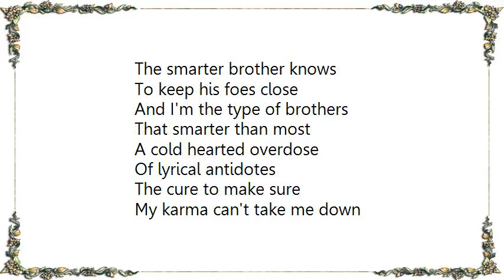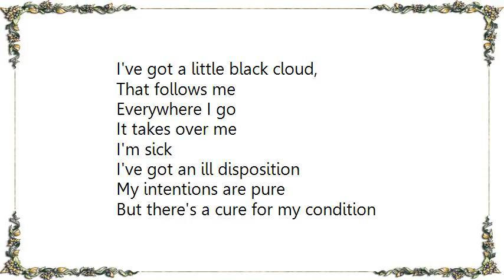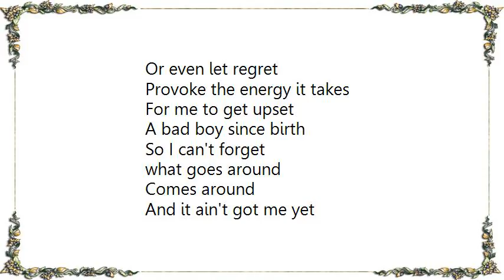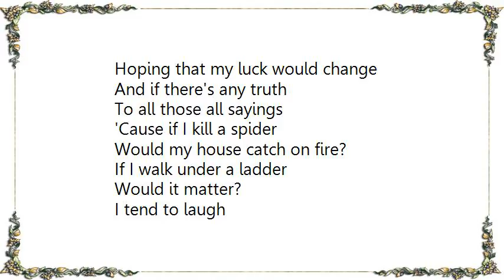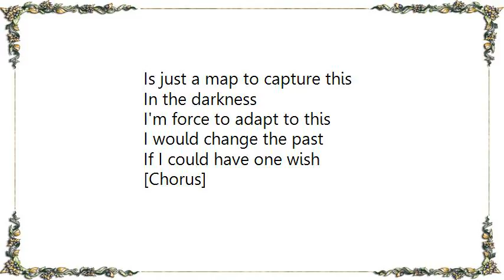Jay Gordon - Black Cloud Lyrics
[Lyrics Jay Gordon - Black Cloud]
Now people say I'm jinxed
I got some kind of voodoo hex
Life is so complex
There's no telling what could happen next
Life on the edge,
Fuels the sickness in my head
It embeds the type of thoughts
That got a lot of brothers dead
The smarter brother knows
To keep his foes close
And I'm the type of brothers
That smarter than most
A cold hearted overdose
Of lyrical antidotes
The cure to make sure
My karma can't take me down
Up to the same old tricks
I wonder if I'll stick around

Is a penny really lucky
If you find it on the ground?
I can't figure it out
My karma crashing down
In the form of a black cloud

[Chorus: x2]
I've got a little black cloud,
That follows me
Everywhere I go
It takes over me

I'm sick
I've got an ill disposition
My intentions are pure
But there's a cure for my condition
My decisions
Put me in the wrong positions
Chasing pipe dreams
Of fame and recognition
The Epic
Not only a name
A definition
My game remains no matter the pain
I stay a charmer
The Don of Karma
I navigate like the Dalli Lama
I ain't a saint
But I've got joi de vie
And I'm the one to blame
If the cloud rains on me
I can't complain about it
Or even let regret
Provoke the energy it takes
For me to get upset

A bad boy since birth
So I can't forget
what goes around
Comes around
And it ain't got me yet
I've gotten wise in my age
And tame the treat of my rage
I've got allot to learn
And I've got money to spend
To pretend is reaping more
Than sewing ever could mend

[Chorus]

Trade my torches for a dime
Black cloud's lifted for the light
The pressure's fading away now
A thousands cigarettes
Won't change the way we feel
The pressure's fading now
Can you bare the though of knowing truth?
Knowing truth?

I was rapping in the rain
Hoping that my luck would change
And if there's any truth
To all those all sayings
'Cause if I kill a spider
Would my house catch on fire?
If I walk under a ladder
Would it matter?
I tend to laugh
When a black cats cross my path
Break mirrors in half
Just to test the aftermath
Now here comes the rain
I protect my pain
Trying to make sense
Of these crazy things
I'm a diamond in the rough
Could I suffer enough?
I'm getting high for a living
Not giving a fuck
These hard times got me stuck
Stuck in a jam
Disastrous
Took time to master this
And the past
Is just a map to capture this
In the darkness
I'm force to adapt to this
I would change the past
If I could have one wish

[Chorus]